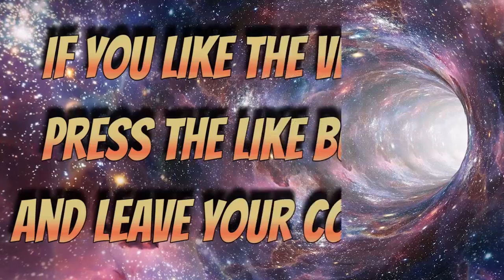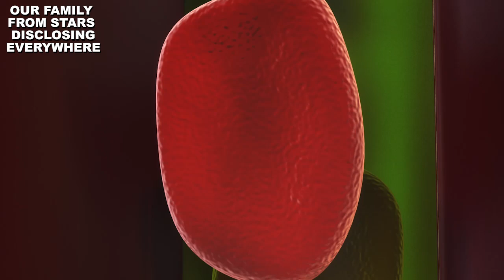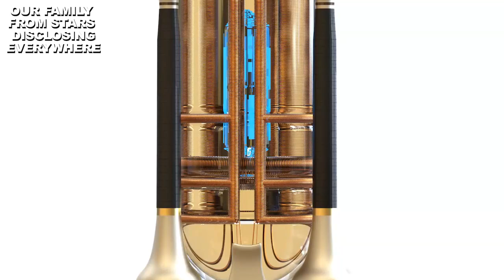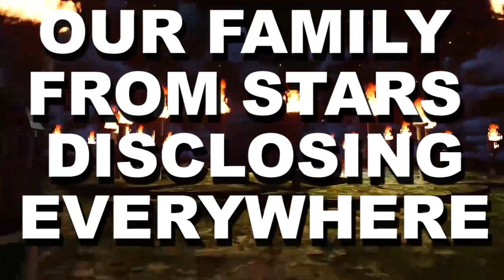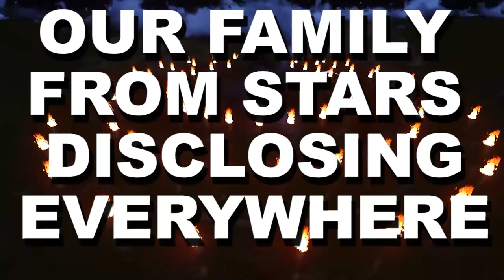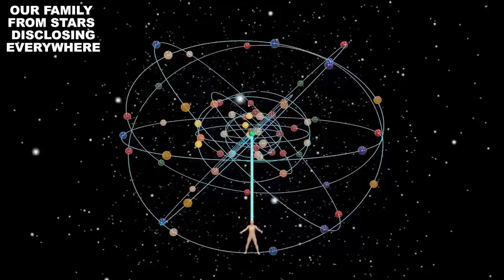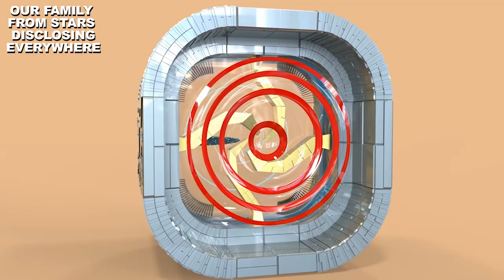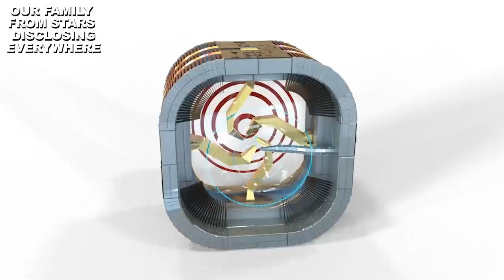GALACTIC FEDERATION OUR FAMILY FROM STARS DISCLOSING EVERYWHERE